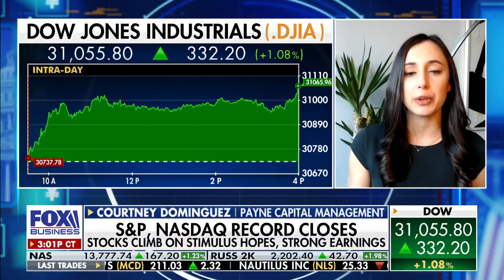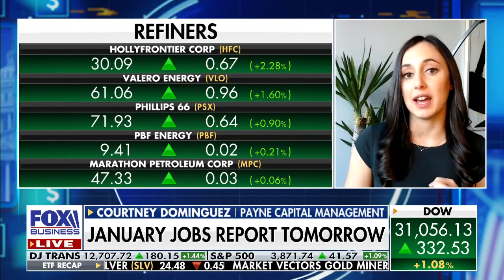Economic recovery and jobs: Courtney Dominguez appears on FBN's After the Bell 2/4